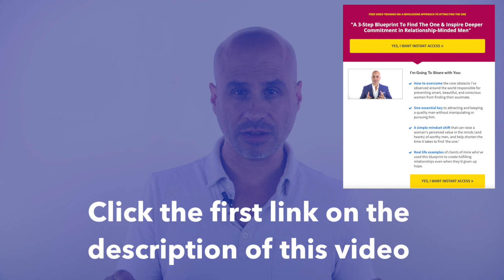Stop Fearing Rejection By Men